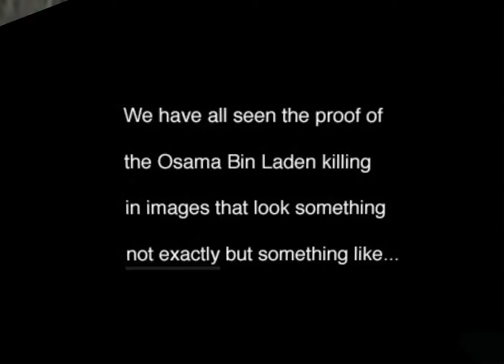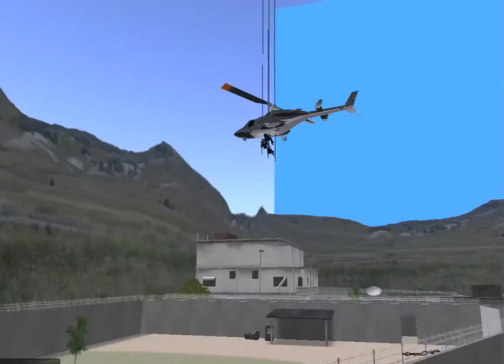INSIDE: The Osama Bin Laden Killing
We have all seen the proof of the Osama Bin Laden killing in images that look something like this and... Now we take you INSIDE dun dun dunnnnnnnn... Day one, practice flow 2.